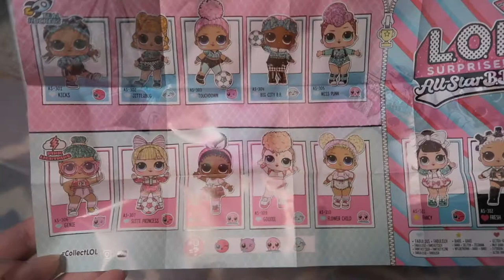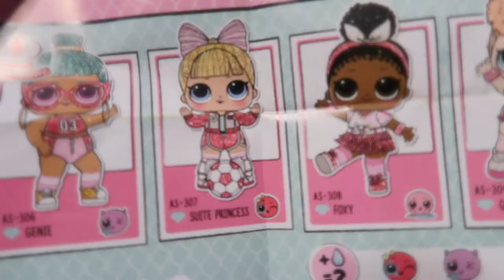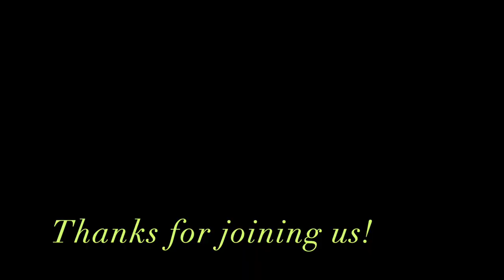2021 New L.O.L. Surprise All Star Soccer Ball Player Dolls Series 3 ULTRA RARE Referee Reveal!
Join us in unboxing the all new 2021 Series 3 L.O.L. Surprise All Star Sports Soccer Player Dolls!
We will be opening 4 surprise soccer balls, 2 from the pink team and 2 from the green team!
Will we find the Ultra Rare Doll?! Let's watch!

Let us know if you'd like us to show you the NEW BABY Born Surprise Treehouse Surprise Playset Aria is playing with, with her new L.O.L. Dolls!
It's the most adorable doll play set!